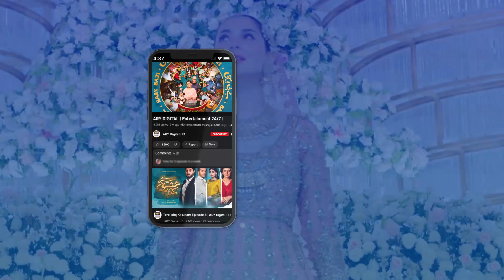Why is confidence so important to women? | Good Morning Pakistan